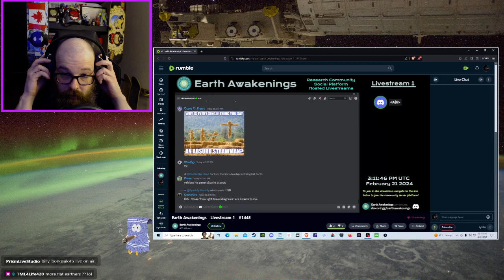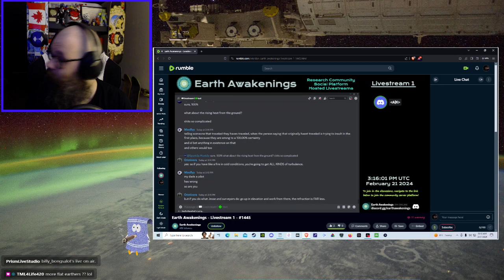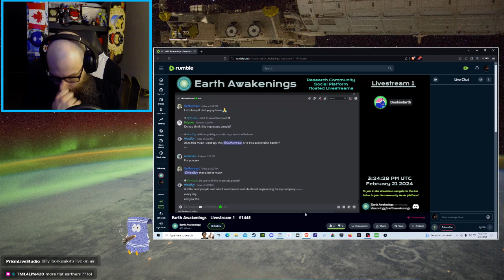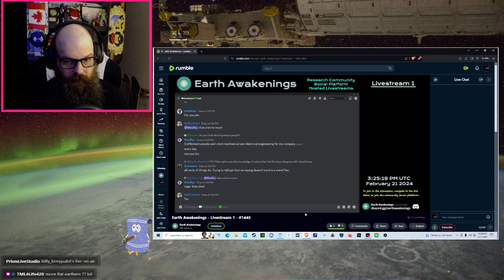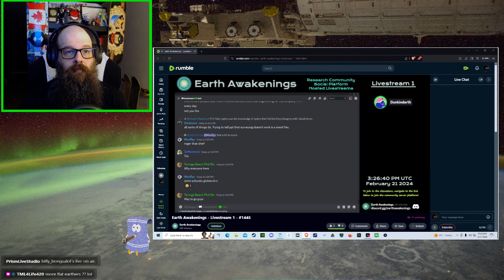Listening To The Craziest Things Flat Earthers Believe Part 12